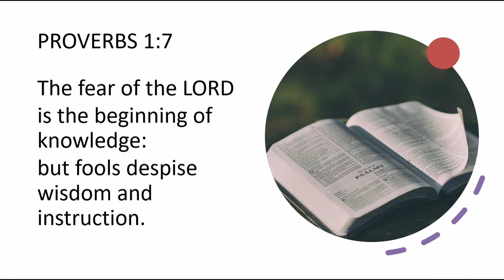Always Be Ready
Revealing God's Greatness Through the Preaching of His Word

Village Baptist Temple - North Canton, OH
Sunday, August 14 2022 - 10:30 AM Service
Message by Dr. Phil Clayton
Romans 1:14-15